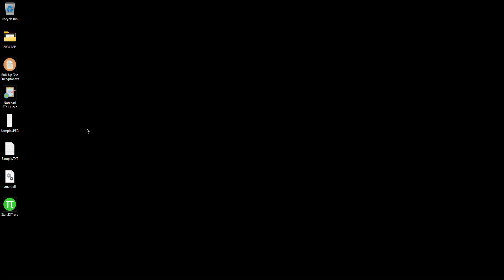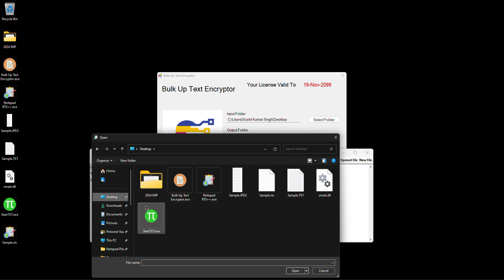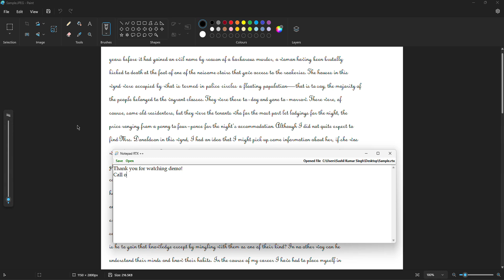Convert Images to Rtx Notepad Online for Data Entry Projects .rtx nts .wrt Notepad Plus, Pixcel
Got new Data Entry Typing Project? Getting difficult to finish?
Don't worry we are here to help you with best and Safe Data Entry Solutions

We are oldest and experienced Data Entry Software Developers and Service provider's  since 2008 and in youtube oldest Data Entry Solution Channel since 2014 .
Beware of New Youtubers, scammers and unexperienced people.
You can go their about section and check the channel creation date. Our channel was created in 2014. So we have more than 10 years experience in Data Entry Field.

- 24×7 Service available
- Fast Conversion
- Most Accurate Conversion
- 100% Safe from Detection
- upto 99-100% accuracy
- Customer Privacy Maintained
- Custom Software Development
- latest AI technology for conversion

html Conversion
Qc software

How to convert Image to RTX Notepad?
How to copy paste in RTX Notepad?
How to convert Image to rtx?